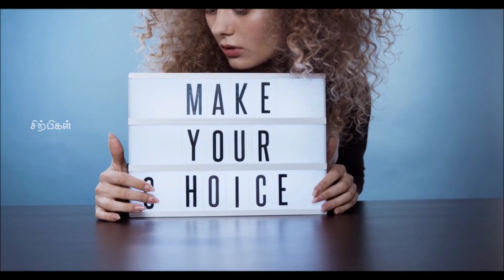எல்லாம் கடந்துபோகும். மறந்துபோகும். உணர்ச்சிவசப்படாதே! |Best Motivational Speech|Chiselers -Sirpigal